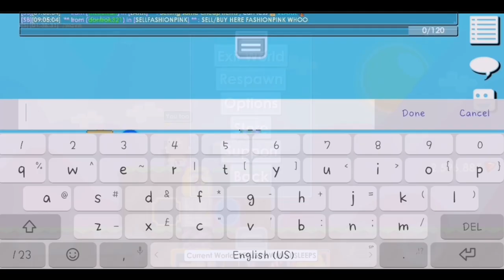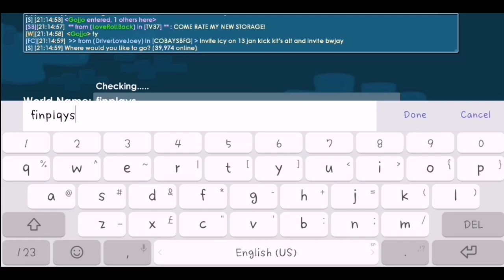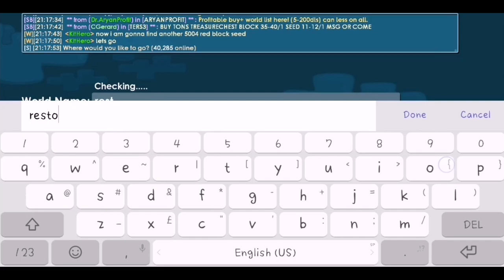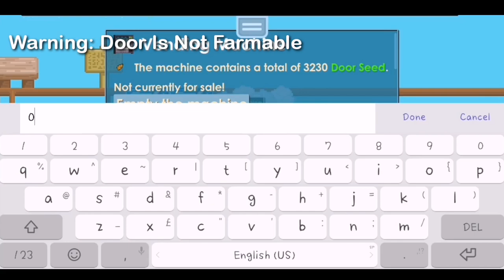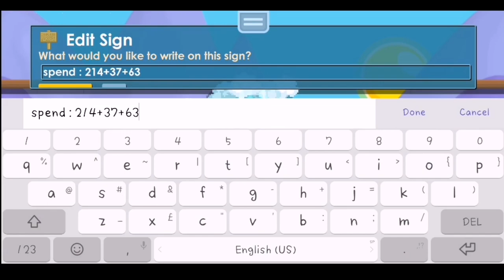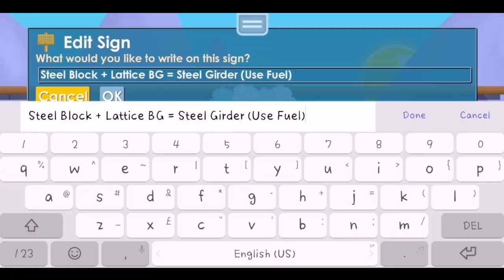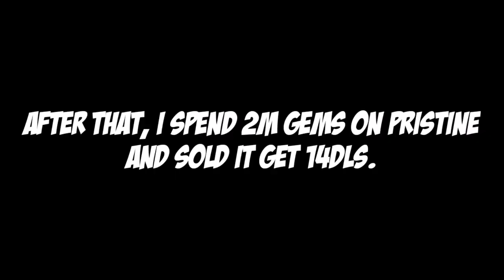6.000 Fire Escape Tree + Full Tutorial! | #2 Road To Davinci | Growtopia